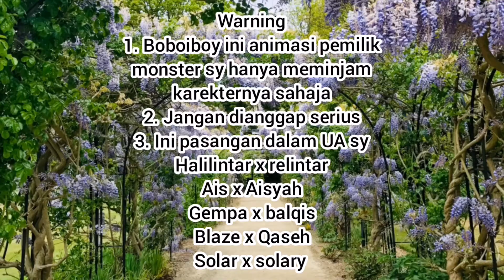Qaseh, Aisyah & Relintar menjadi haiwan part 1